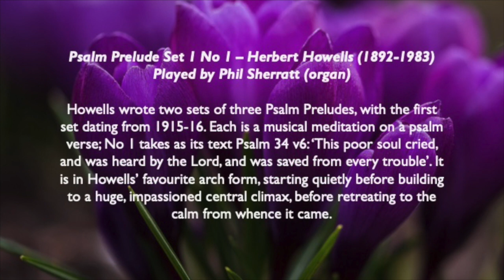Word in the Wilderness: Day 21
Today's poem is 'Meeting Virgil' by Dante read by Jem Bloomfield.  The music is 'Psalm Prelude Set 1 No 1' by Herbert Howells (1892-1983) played by Phil Sherratt (organ)

All our poems are taken from Malcolm Guite's book 'Word in the Wilderness', which contains, as well as the daily poem, a reflection for each day.

The opening prayer is one of the Additional Collects from the Church of England's 'Common Worship', and is read by Rev. Kirstine Buchan;  the closing prayer is from Janet Morley's 'All Desires Known' and is read by Fr. Wayne Plimmer.

You can find further details of where to buy the books, and of the images and music in the videos on our